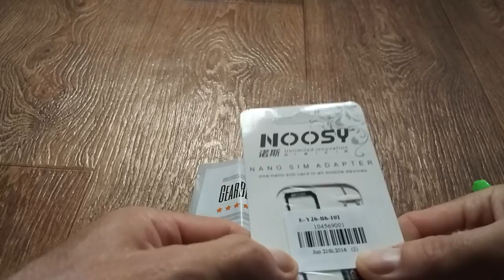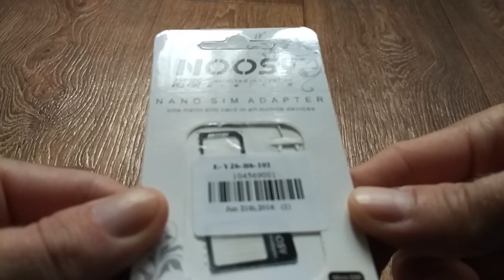Переходники для сим карт распаковка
Пишите комментарии!